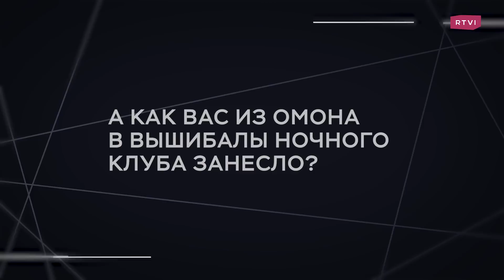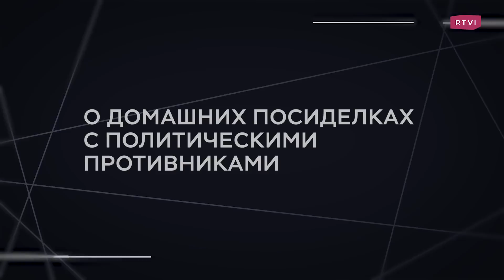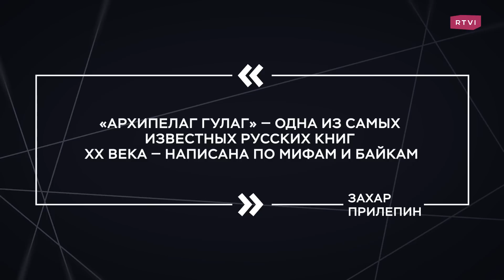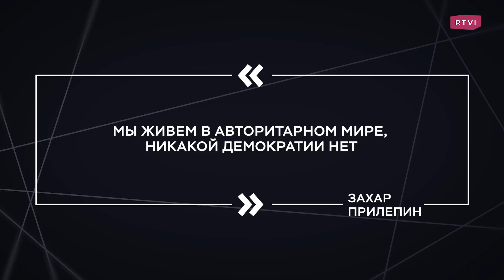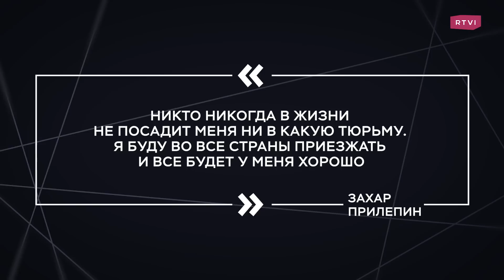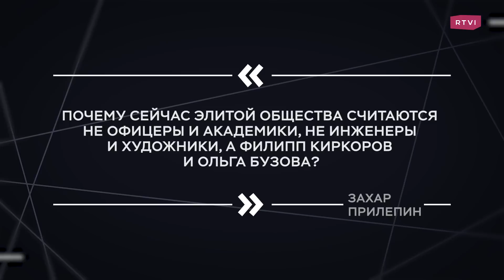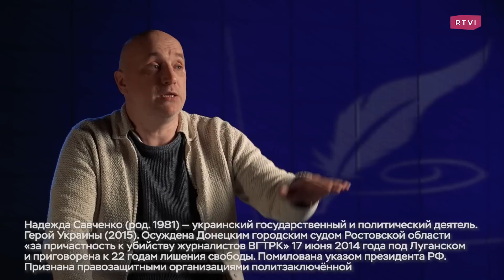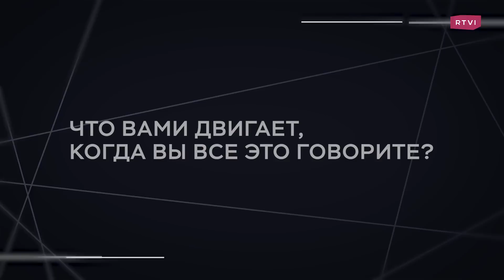«Россия будущего сражается с безумной, фейковой, нелепой Россией 1991 года» // Захар Прилепин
Писатель, российский политический деятель Захар Прилепин рассказал, как он попал в ОМОН, почему он не любит перестройку, как относится к пропаганде гомосексуализма и чайлдфри, почему не считает Солженицына хорошим писателем, как относится к спецоперации и где он был восемь лет.

Выпуск был снят 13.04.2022 года

00:00 «Легенда». Захар Прилепин
01:56 Что он успел попробовать за жизнь?
03:31 Как из филолога он переквалифицировался в омоновца?
07:32 Откуда появился псевдоним Захар Прилепин?
09:21 Из ОМОНа в вышибалы: это как
10:34 «Как нормальный человек может любить перестройку»
13:56 «В декабре 2013 я понял, что ничего общего ни с Долиным, ни с Зыгарем не имею»
18:32 Как он относится к запрету на крупнейшие социальные сети?
19:43 О пропаганде чайлдфри и гомосексуализма
23:39 «Не надо об этом никому вслух говорить» — о геях в России
25:58 Чем ему не угодила интеллигенция?
27:24 «Бондарев как писатель лучше, чем Солженицын»
29:24 Нобелевская премия — это не критерий таланта писателя?
31:04 Если бы Прилепин получил Нобелевскую премию, как он тогда бы к ней относился?
31:43 Есть ли в мире демократия?
35:32 Кто допустил «медиаразврат» в Европе?
36:26 О санкциях против Прилепина
37:05 «Хочешь свалить — вали»
38:13 О семейном древе
39:45 Кто такие однодворцы?
41:03 На какие вопросы он нашел ответ, узнав о своей родословной?
41:46 Почему лучшие люди России — армия?
43:33 О российских военных фильмах
45:10 Отставка Путина в 2012 и поддержка в 2014: почему так
47:53 «По форме своего правления он — император»
49:09 Про Ивана Урганта
50:18 О словах Макаревича* про тех, кто уехал из России
51:51 Про молодежь и их взгляды
55:11 «Мир, где нет рабочих, крестьян, фермеров, шахтеров, не может существовать»
58:35 Где он был восемь лет?
1:00:16 «Я не считаю, что мы пытаемся помочь Украине и что мы ее спасаем»
1:02:12 Почему война — это не что-то дикое и страшное?
01:03:57 «Я Родину люблю»
1:05:52 Нужно ли возвращать Аляску?
1:08:07 Об Аркадии Бабченко
1:08:53 «Книжки в России читают в лучшем случае 3-5 млн»
1:10:01 Гордится ли он, что в 2014 вошел в число «100 выдающихся людей года»?
1:11:10 О вранье
1:12:10 Три вопроса Льва Толстого

*Андрей Макаревич внесен в реестр физлиц-иноагентов